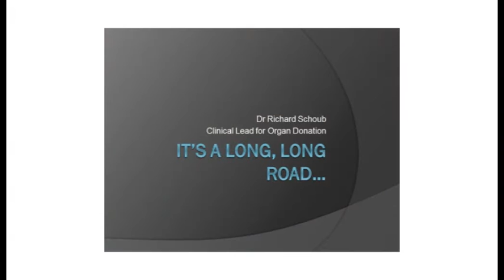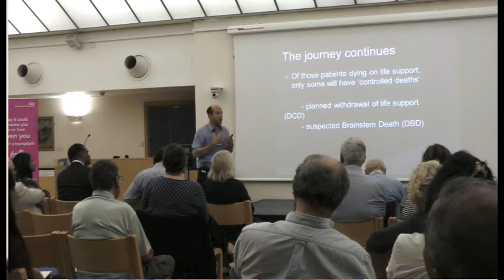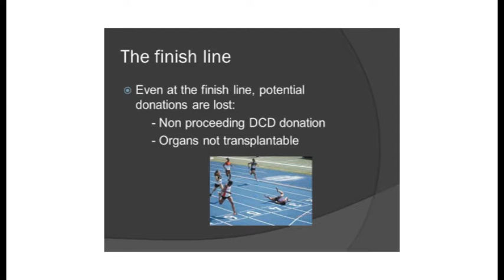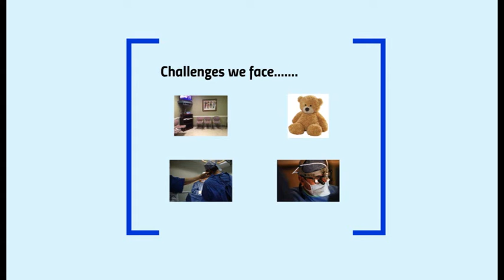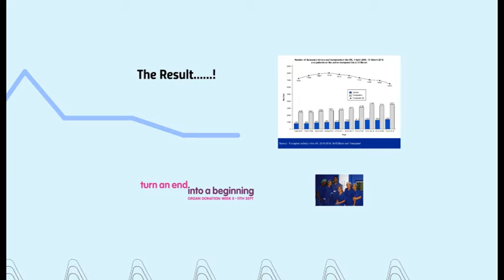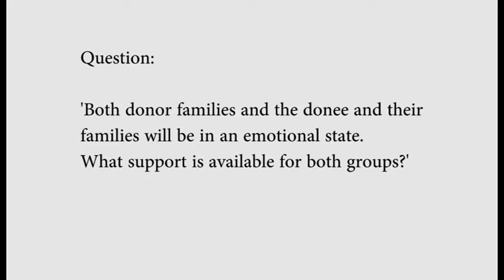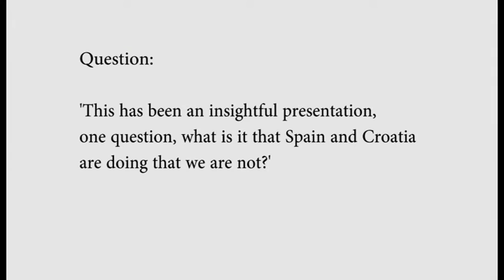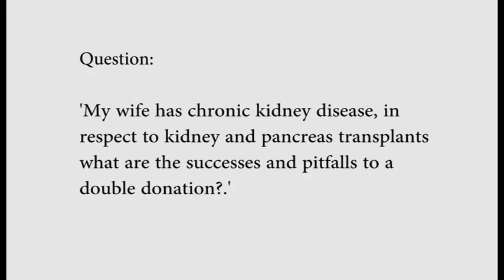Medicine for members: Organ donation at the Royal Free London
This talk featuring Mr Neal Banga, service lead for renal and endocrine surgery and national organ retrieval service surgeon, focuses on the challenges of organ donation and retrieval and why altruistic donors donate.